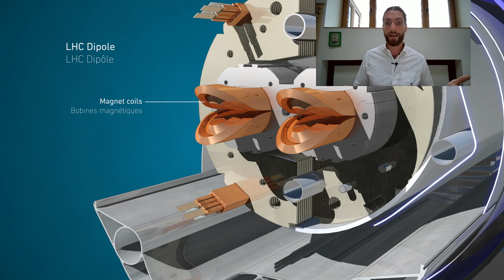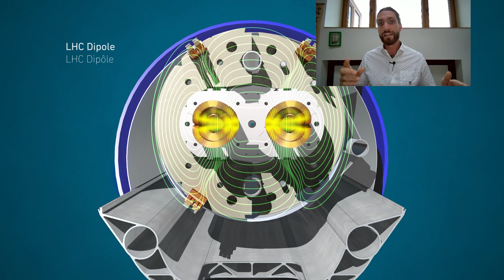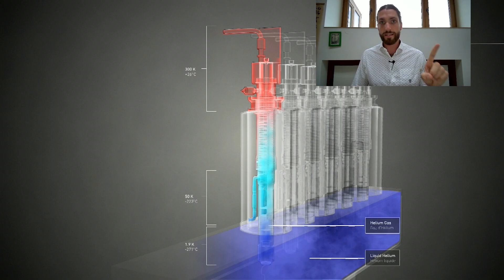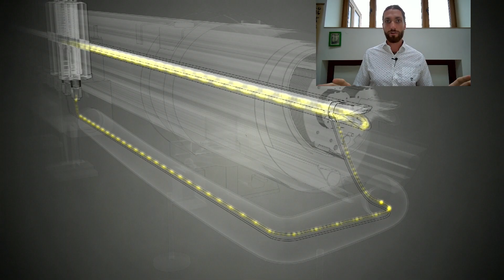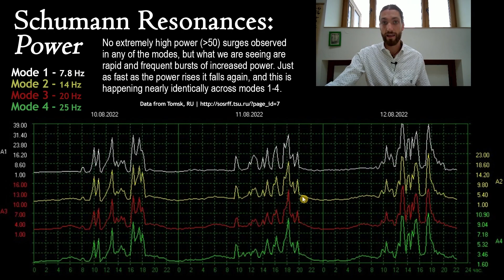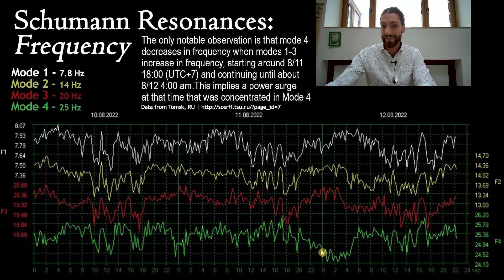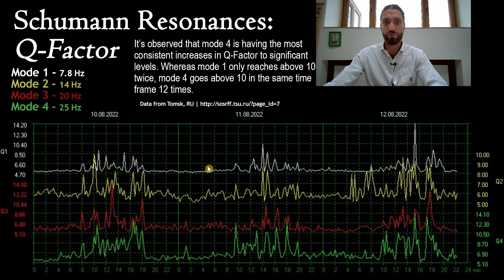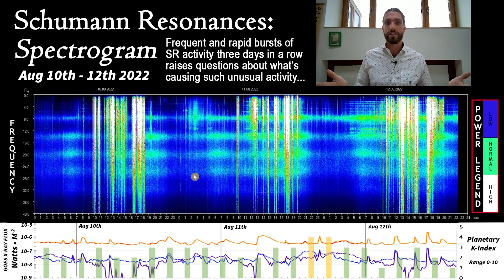Is CERN Spiking the Schumann Resonances?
Since CERN became fully operational again on July 5th, 2022 people have been concerned that the high energy particle physics that they're performing deep underground in Geneva, Switzerland is affecting the Earth's natural energy fields known as the Schumann resonances. In this video I investigate if some unusual recent activity we had in the Schumann resonances was caused by the high powered electromagnetic fields that CERN creates or from some other phenomenon.

Chapters:
00:00 Introduction
00:52 CERN
05:28 Schumann Resonances Spectrogram P1
07:59 Schumann Resonances Power
09:43 Schumann Resonances Frequency
10:41 Schumann Resonances Q-Factor
11:49 Schumann Resonances Spectrogram P2

eBooks by Stefan Burns:
Schumann Resonances and Human Bioelectricity (preorder):

Credit:
CERN
NASA
NOAA